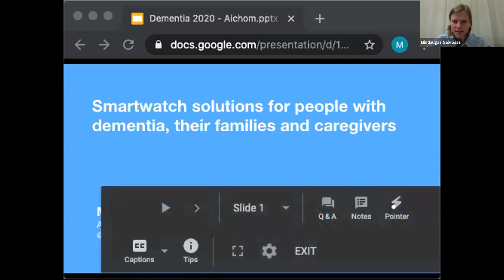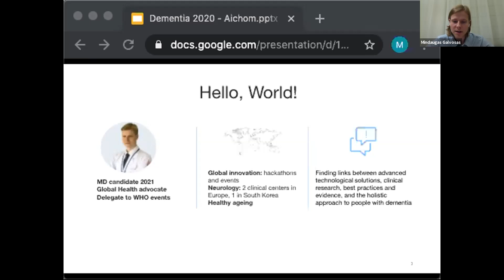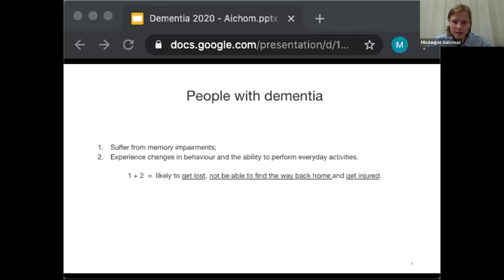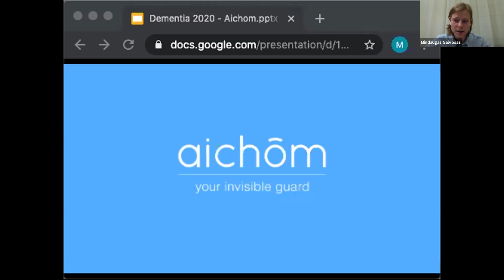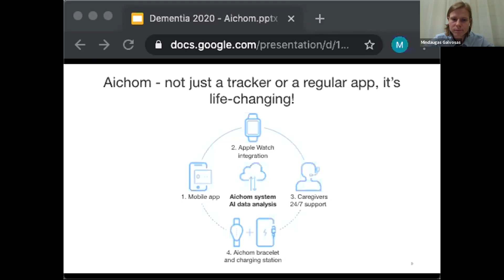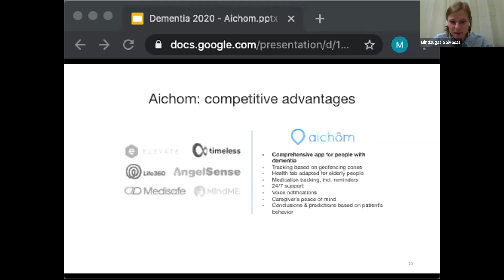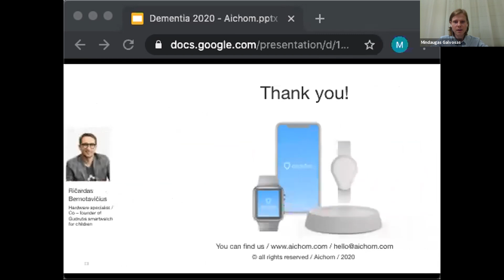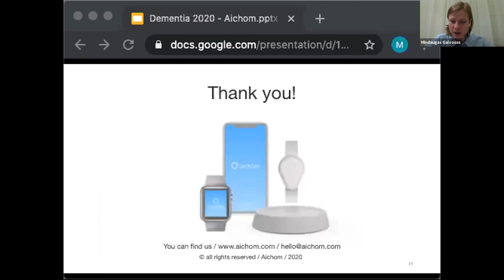2nd Edition Dementia Webinar 2020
Mindaugas Galvosas
2nd Edition Dementia  Webinar 2020
Confrontiers Conferences LLP